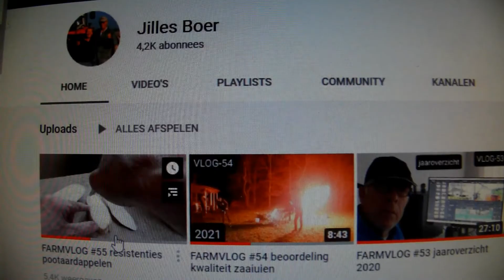Potatobreeding #48 potato cyst nematode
Here I have the second year clones 2020.  Now that they are in their third years, I would like to know if there is resistance to potato cyst nematodes.  I look at the parents for possible resistances.  Then I take out tubers for relevant fisios.  At first I will only have 1 tuber examined per clone per fisio.  It is not a black and white reaction, but susceptible to the first reaction remains susceptible, so I no longer need to have it examined.  A year later I have the clones that appear resistant or had little cyst formation examined again.  There are about six different potato cyst nematodes and they all need to be examined separately.  In potato cultivation, most of the larvae emerge from the cyst and pierce the potato roots.  In a resistant variety, the nematode does not reproduce, but it can cause damage.  And in susceptible varieties, the females form eggs that remain in the swollen body, the cyst, waiting for a new potato crop.  After a considerable number of potato crops, new virulent nematodes can form that break through the resistance of a variety.  Jilles Boer shows in his vlog 55 something about problems with cyst nematodes in seed potato cultivation.